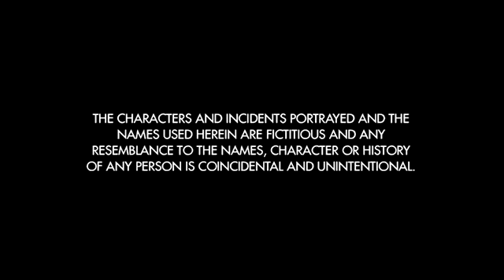দেশদ্রোহী | Anti National|Deshodrohi | Short Film based on Kashmir Issue |New Kolkata Bangla Movie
After so many years of establishing the great human civilisation, we still live in a world where people are being oppressed, their voices are being crushed and their limbs are being broken whenever they are trying to take a step towards their freedom. The brutal force of capitalism and dictatorship often represses their efforts towards freedom using relentless military force and the voices of those fighters are kept unheard. This work is dedicated to every single person from every corner of this world who are fighting restless battles to attain their freedom.